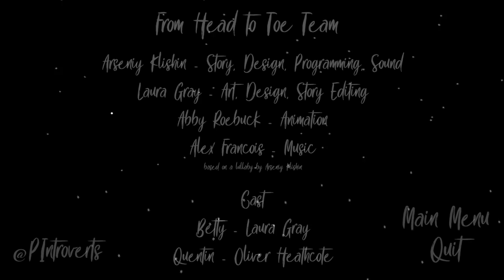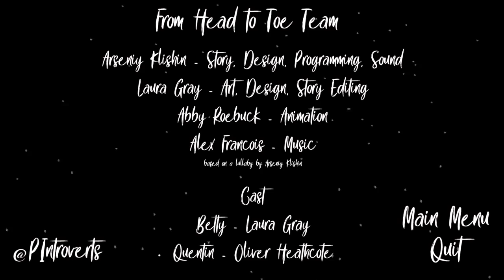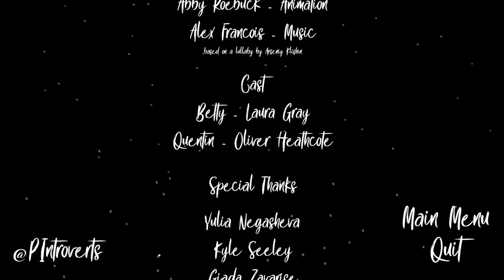From Head to Toe a Romantical walking simulator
this was a nice relaxing game and it even has voice acting so I didn't have to ruin it attempting to do it myself! game